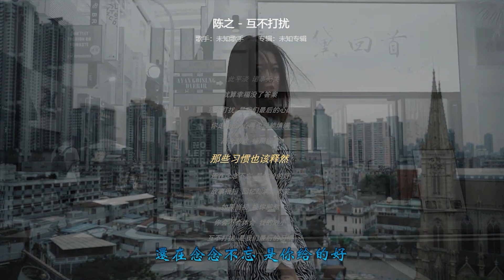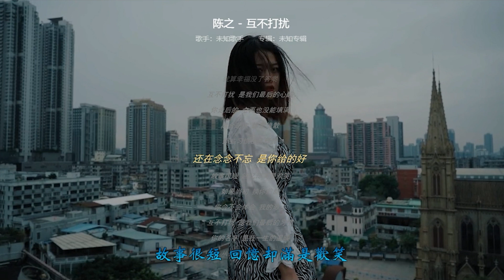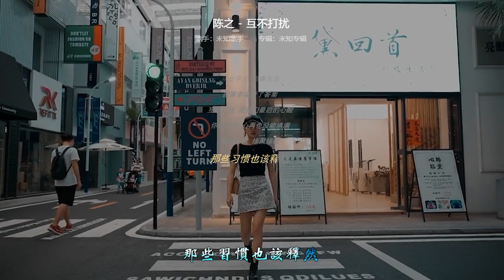陈之 《互不打扰》 【动态歌词 Lyrics】 「互不打扰是我们最后的习惯，你的名字是我一生的温暖；互不打扰是我们最后的心酸，你走后的心再也没能填满」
作词：邢哲晗
作曲：邢哲晗
演唱：陈之

没有回音的山谷 你是否想过逃
孤单背影画不上圆满的句号
爱是良药 还是毒药
我却没等到 你的解药

还在念念不忘 是你给的好
故事很短 回忆却满是欢笑
如果当初 换你煎熬
你会不会体会 我的渺小

互不打扰 是我们最后的习惯
你的名字 是我一生的温暖
从此平淡 诸事无关
就算幸福没了答案

互不打扰 是我们最后的心酸
你走后的 心再也没能填满
离合悲欢 缘聚缘散
那些习惯也该释然

﹎﹎﹎﹎﹎﹎﹎ ┇ 特 此 鸣 谢 ┇ ﹎﹎﹎﹎﹎﹎﹎
※歌曲版权为歌手及其音乐公司所有，本频道仅供试听推广，若喜欢他们的音乐，推荐您到相关平台购买正版给予支持，尊重原创创作。
※视频影像与图片为制片方和摄影师所有；如版权方认为有侵权一事，请与本频道联系，我们将彻底删除该影片。非常感谢 !!
※封面为辅助图像，非歌手及宣传照，版权归摄影师原作者所有。如需添加版权信息或有侵权一事，欢迎与我们联系。

❖ 您若喜欢我们的视频，望多加分享并留言点评。